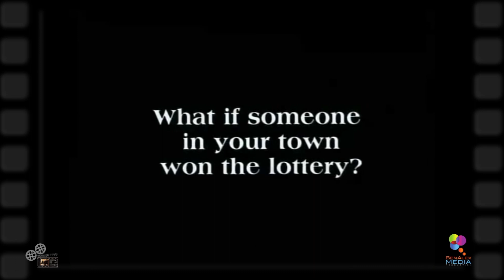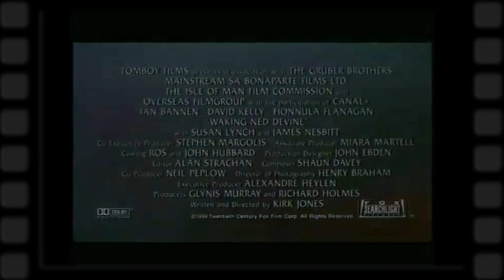How to write a great story or script - by Mark Ezra on Take 101 Subscribe and Share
UK and Hollywood Writer/Producer Mark Ezra provides insight, tips and practical guidelines on how to structure and develop great scripts. Learn how to create a screenplay that is fit for purpose, sellable, film industry standard and ready for pitching to financiers and film executives. Mark Ezra is renown for his work in Steal, Slaughter High, Waking Ned etc He has a track record for telling compelling stories which have been released both in the UK, Hollywood and across the world.